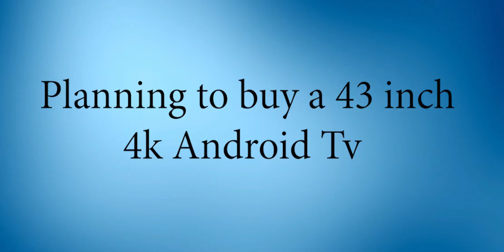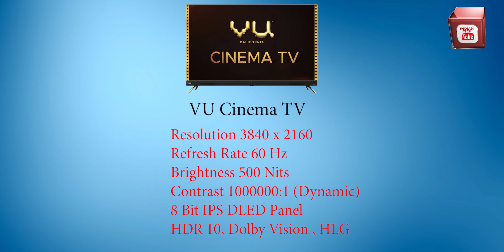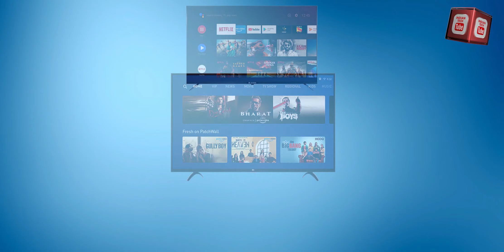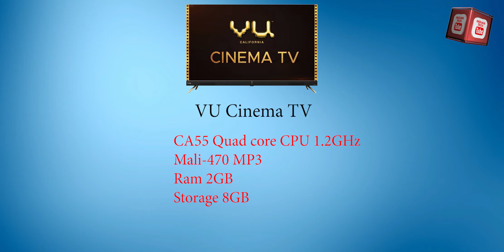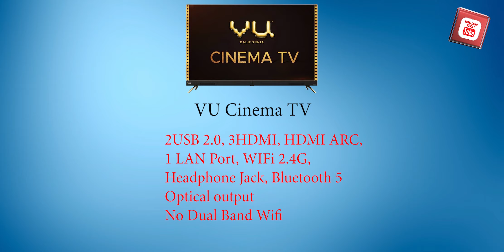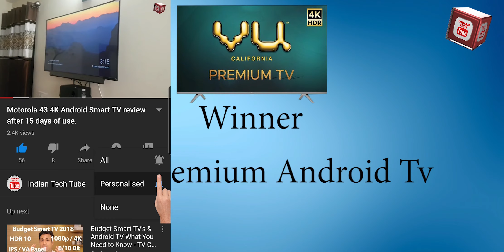Best Budget 43 inch 4K Android Tv.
In this video we will see the mega comparison of Best Budget Android TV.